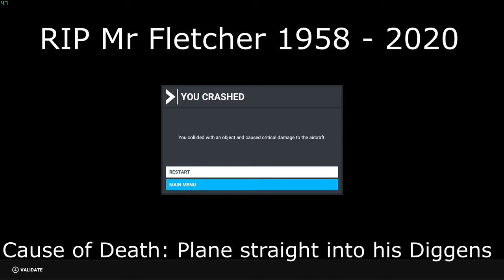Flight sim stockport school landing attempt